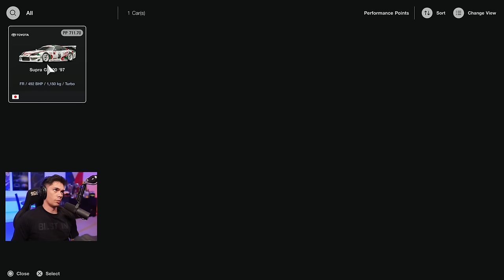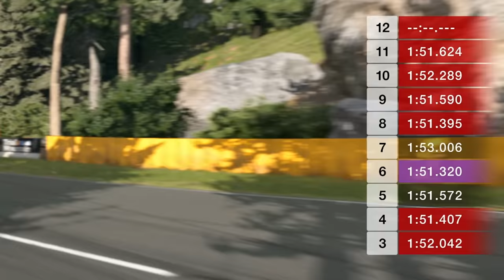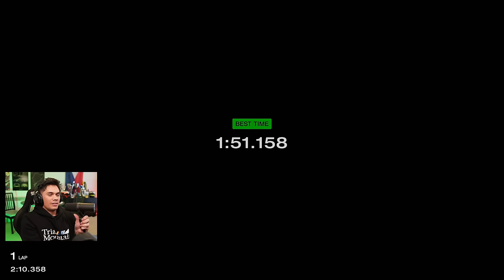The Time Trial of Nostalgia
Toyota GT500 + Trial Mountain = Pure nostalgia